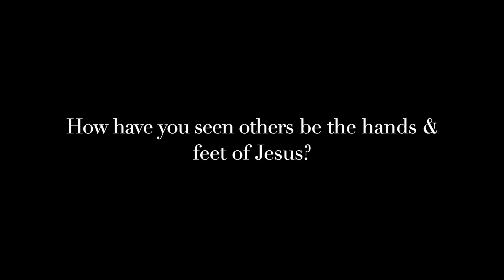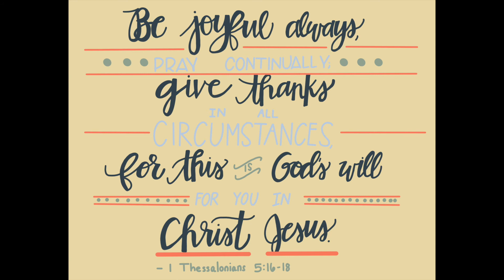25 Days of Gratitude: Day 1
Join us each day until Thanksgiving for a moment of gratitude.